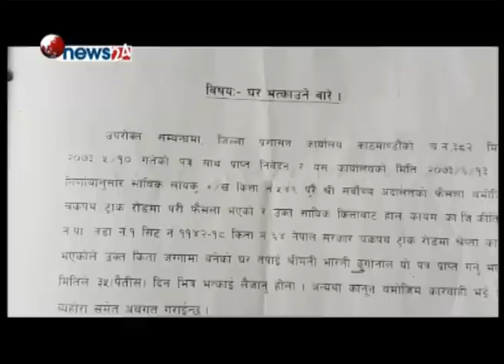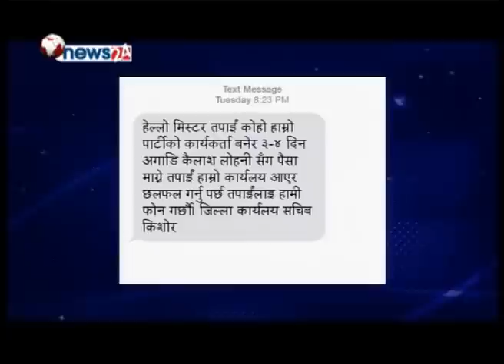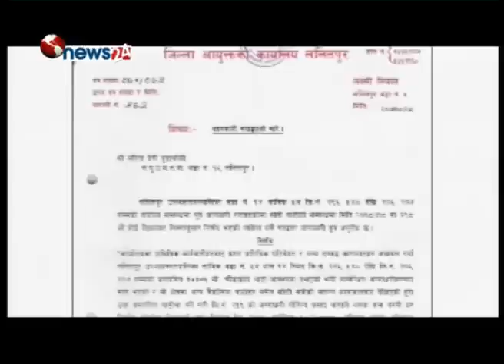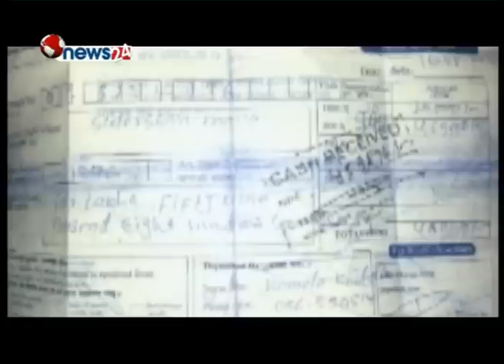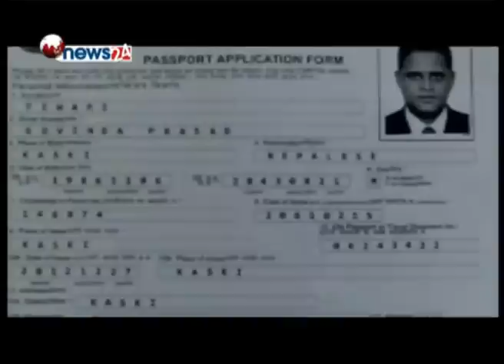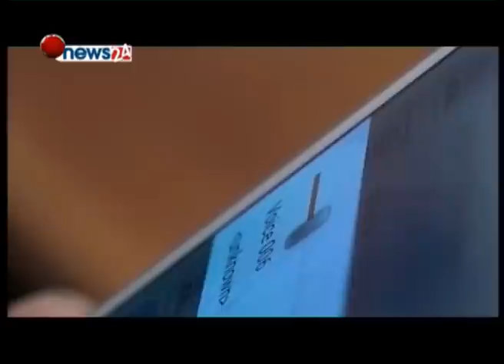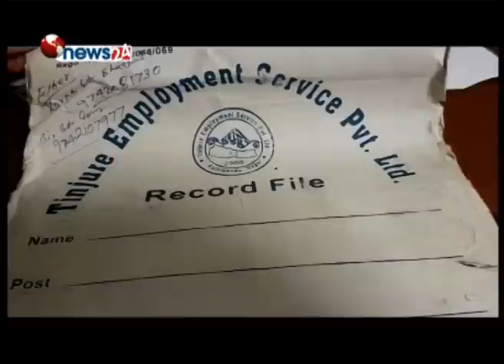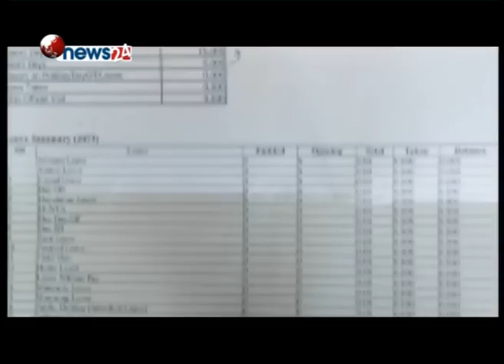सुजेन्द्रलाई गगन थापाले कार्वाही गर्ने, जापान भागेको ठगवारे थप खुलासा - SIDHA KURA JANATA SANGA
सुजेन्द्रलाई गगन थापाले कार्वाही गर्ने, जापान भागेको ठगवारे थप खुलासा - SIDHA KURA JANATA SANGA !! EPISODE 56